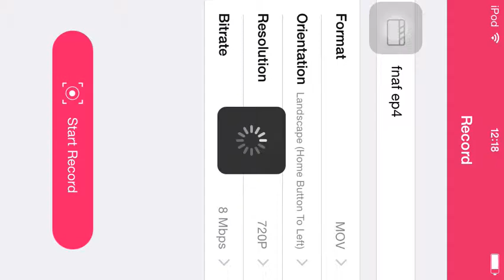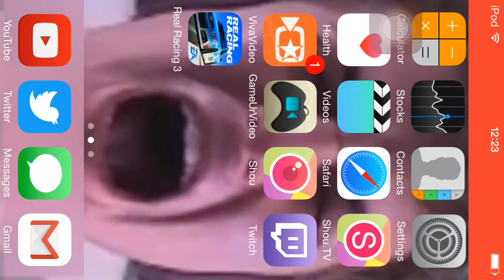FNaF 1 episode 4 | night 3 ✔️